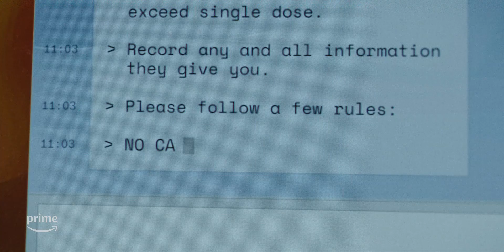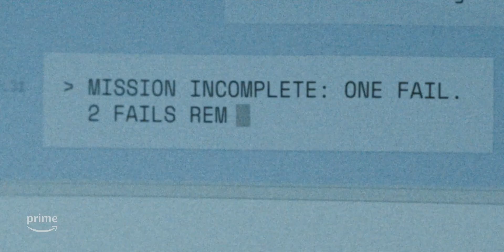Sr. & Sra. Smith - Temporada 1 | Trailer Dobrado | Prime Video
Sr. & Sra. Smith estreia no Prime Video a 2 de Fevereiro de 2024.